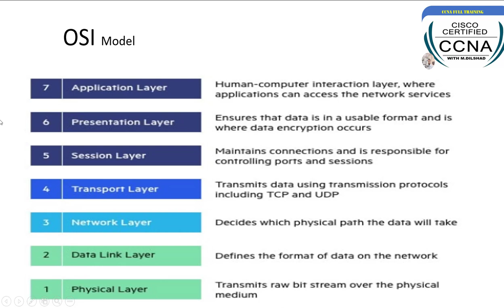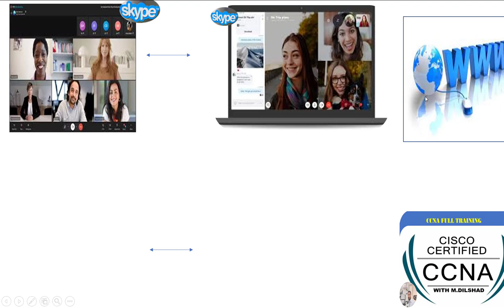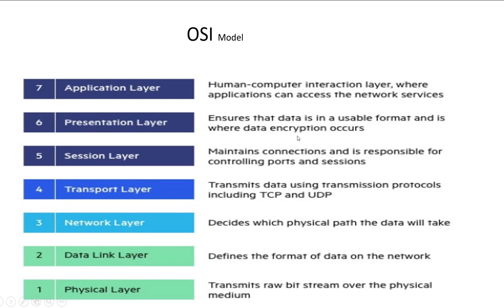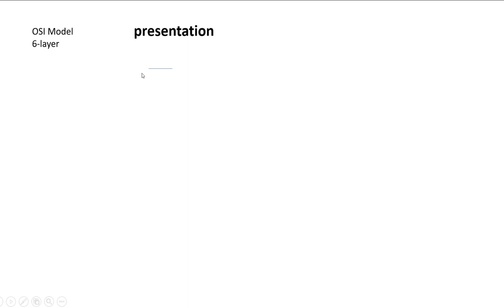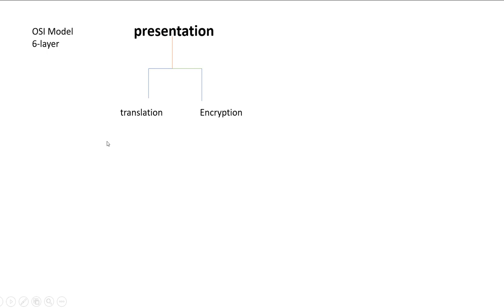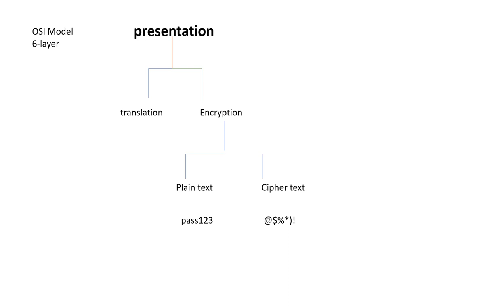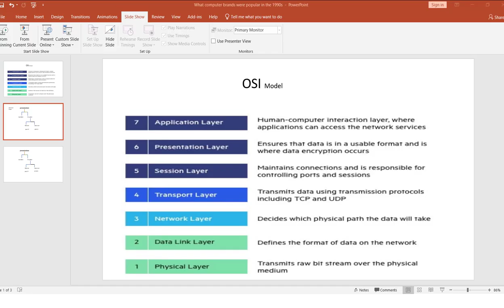#!CCNA FULL TRAINING VIDEO 10 APPLICATION AND PRESETATIONS LAYERS,#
Free CCNA flashcards/Packet Tracer labs for the course
📚Boson ExSim: the BEST practice exams for CCNA
💻  100+ detailed guided labs for CCNA@$#
🥇 COMPLETE! CCNA Courseware#
💯the course I used to get my CCNA (top rated course on the Internet)
     #@!  CCNA FULL COURES WITH Muhammad Dilshad@#